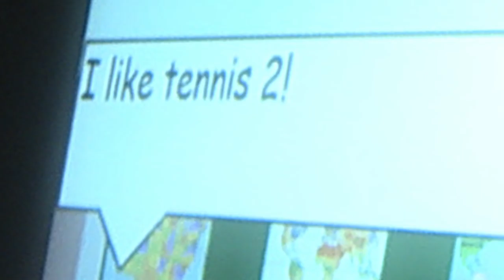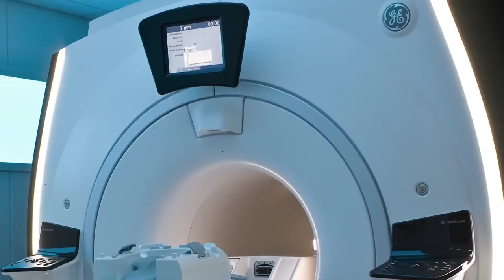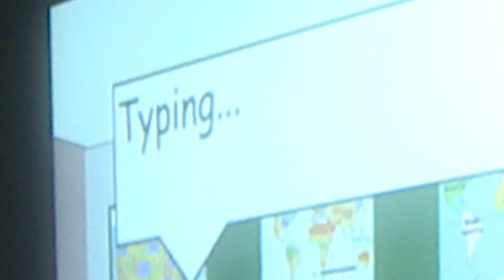Hear Johanna Tell You Why She Loves What She Does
Meet Johanna Jarcho, a post-doc in the Emotion & Development Branch at the NIH. Johanna's research studies childhood social anxiety, with the goal of discovering the neural pathways that lead to anxiety disorders.